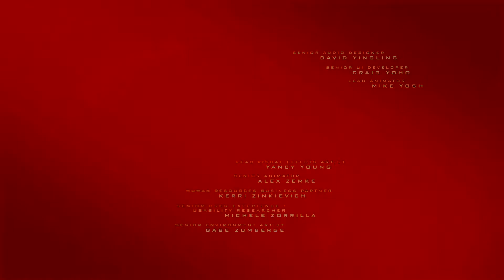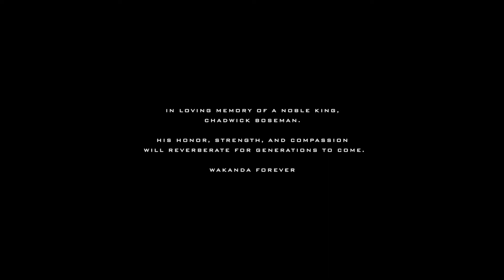Marvel's Spider-Man: Miles Morales: End Credits